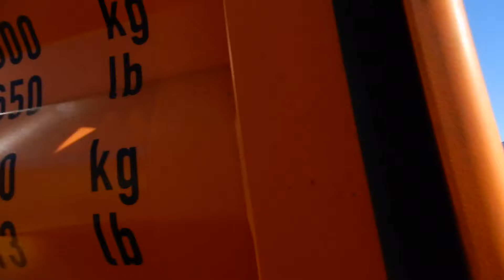IM catch out from Kamloops to Vancouver (part2 freight hopping)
IM catch out video from Kamloops to Vancouver - LoL Not all IM head towards CP Poco IM facility or CN Surrey IM facility or to the Port of Vancouver - some head towards Port of Delta - got to learn what be what and ya do not want to be found by Port Authority and this also includes me - They do not give a shit that me be Landwarden or that me rescue Eagles - they have they job ta do and that includes arresting trespassers - keep it in mind